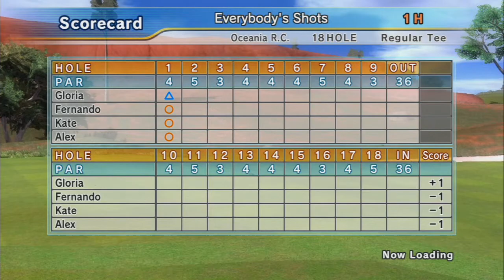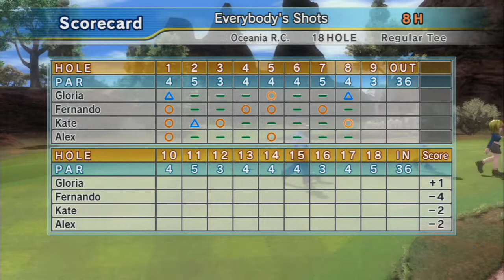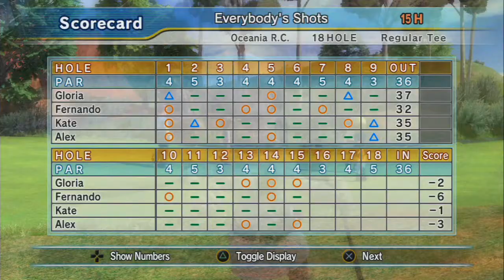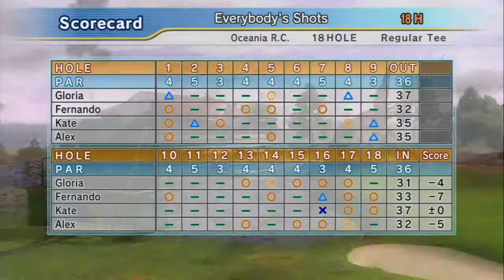Hot Shots Golf Out Of Bounds - Oceania Resort Course - Heat 2 - Gloria v Fernando v Kate v Alex